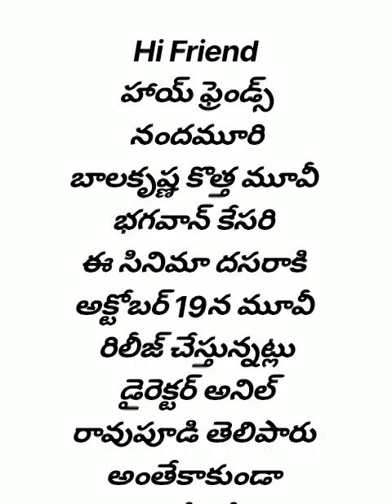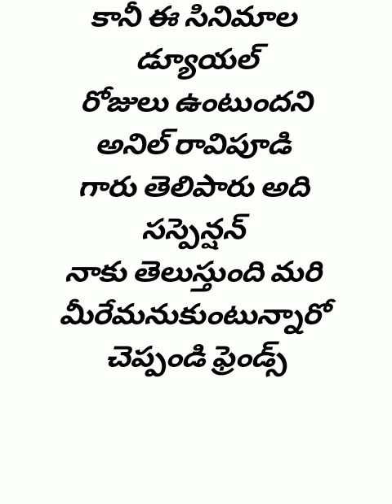Balakrishna New Movie Bhagavanth Kesari Update || సినిమా లో Kajal Sreeleela Main Heroins Anil